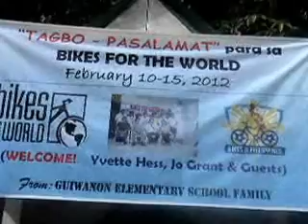Richard Gutierrez spends Valentine's Day alone in Bohol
richard in bohol feb. 14, 2012 giving away bikes for the school kids in baclayon, bohol